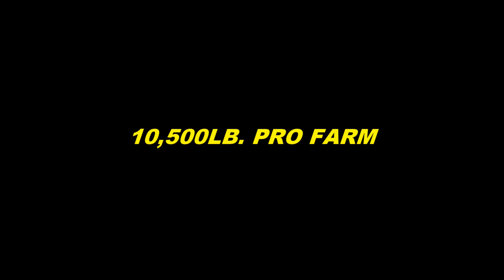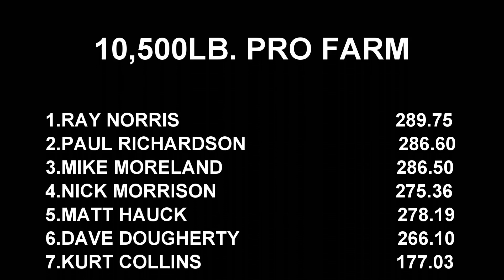10,500LB. Pro Farm Tractors Pulling At Delta, PA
July 17, 2020 Mason Dixon Pulls 10,500lb. Pro Farm Tractors in action at the Mason Dixon Fairgrounds in Delta, PA. Thumbnail is Matt Hauck with Old Red.